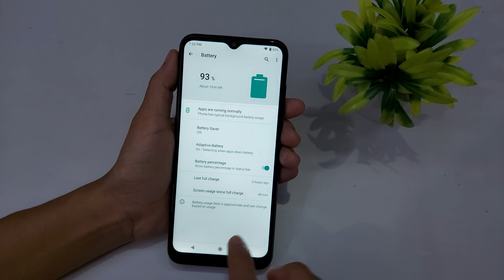How to set Battery percentage in LG w30,w30+,30 plus,w30 Pro | Lg w30 me battery percentage show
LG w30 | LG w30+ | LG 30 plus | LG w30 Pro | | | ,